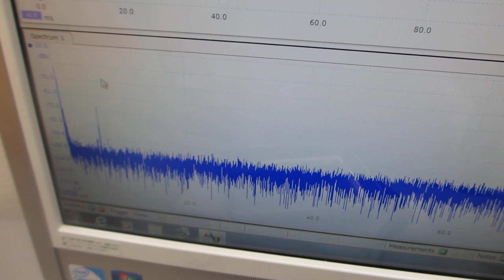超音波プローブの製造・評価技術に関する基礎実験ーー超音波のダイナミック特性の評価－－（超音波システム研究所）